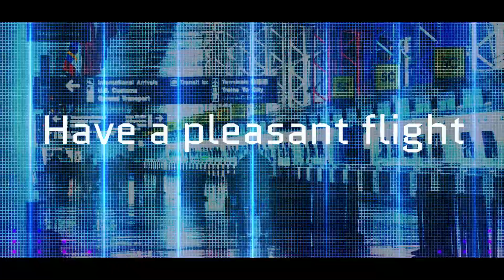Check-in (official music video)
Going to the airport anytime soon? Prepare for the struggle...!